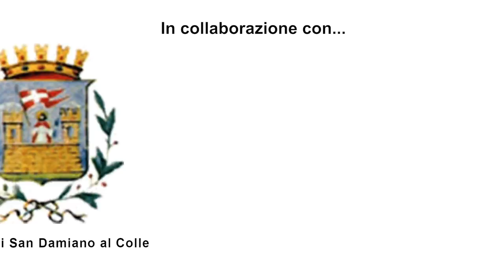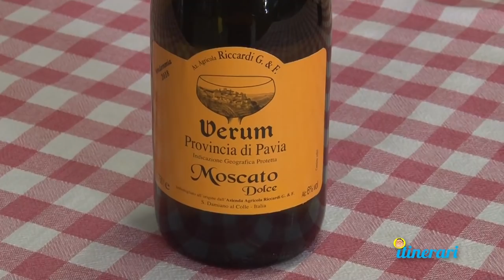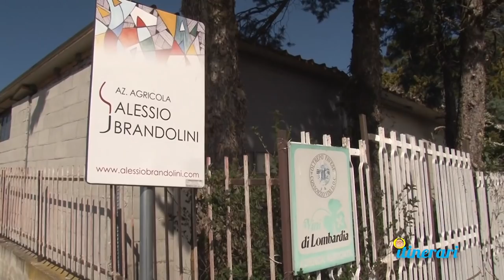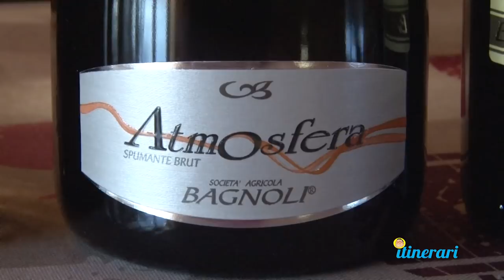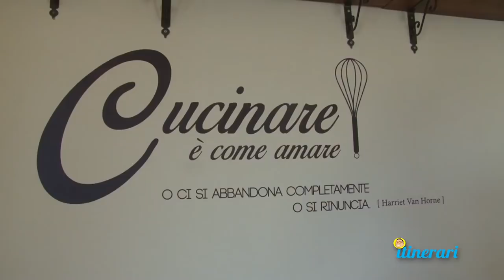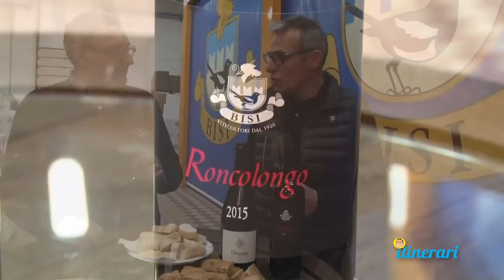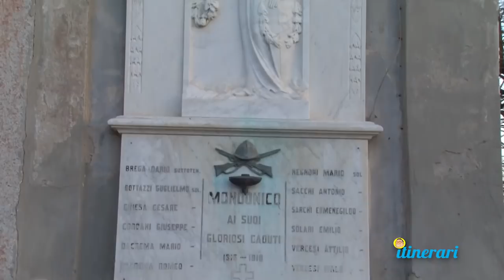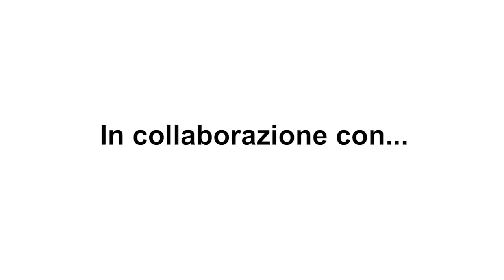Itinerari - S2 - pt 13 - San Damiano al Colle